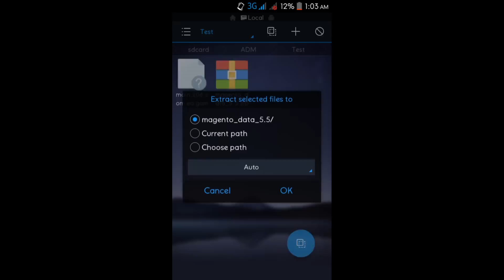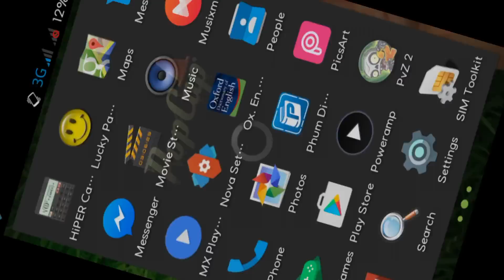Plants vs Zombies 2: New Update Plant Parsnip